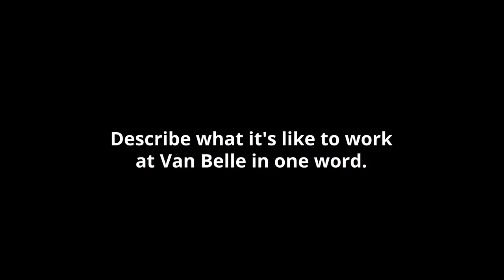Working at Van Belle Nursery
Ever wonder what it would be like to be part of the team at Van Belle? Meet a few of our bright employees and hear from them what it means to work here.